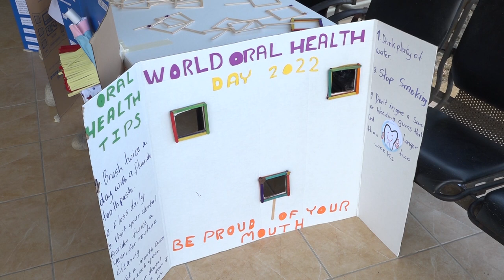Highlights - Comfort Bay Senior Citizens Home Dental Health Fair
Dental Health Fair at Comfort Bay Senior Citizens Home